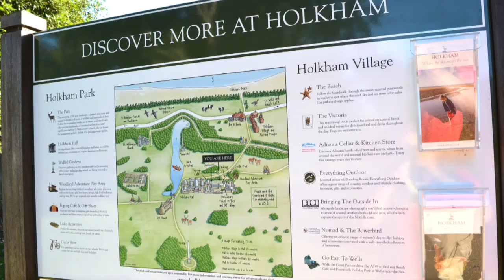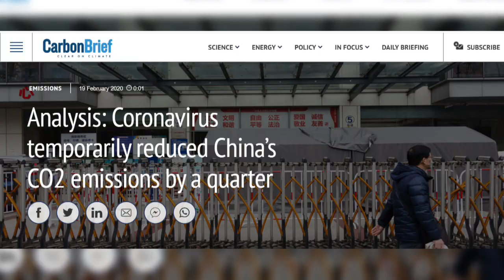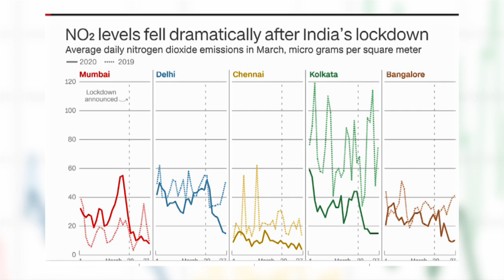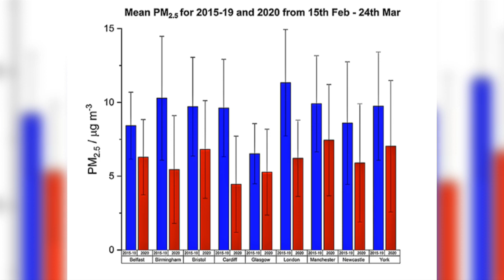What Nature Gets Up To When We Are In Lockdown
Some amazing things have been happening whilst we are in lockdown.  From animal antics to clearer skies.  This video looks at some of the remarkable and sometimes funny, things that have been happening.